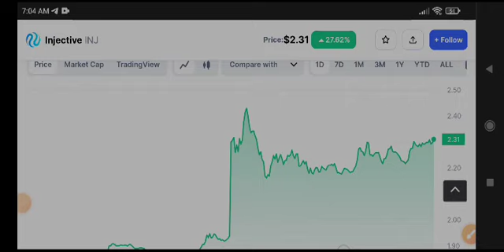Injective Price Prediction! INJ Coin News Today & Analysis